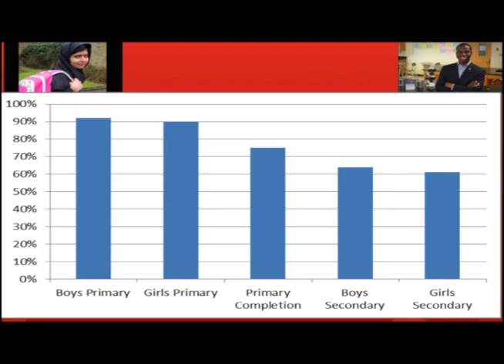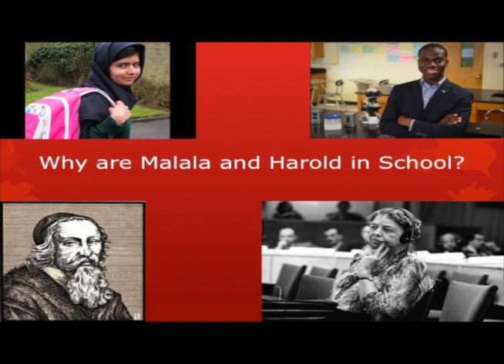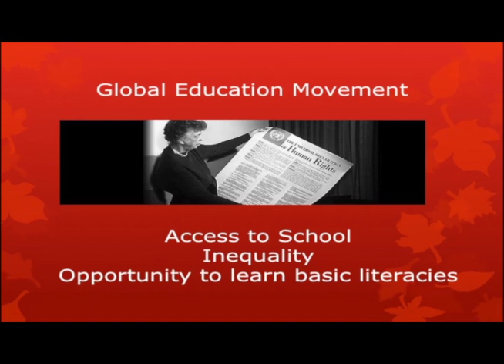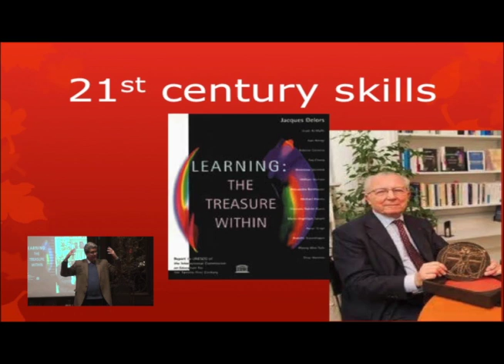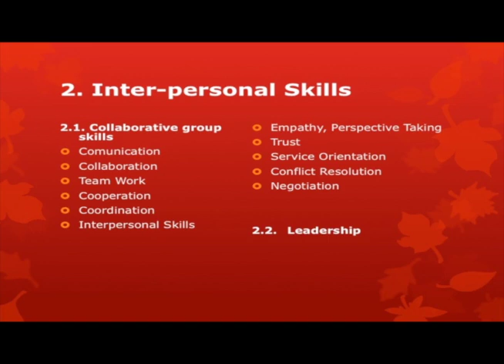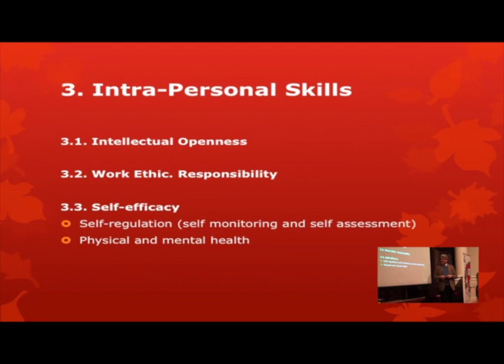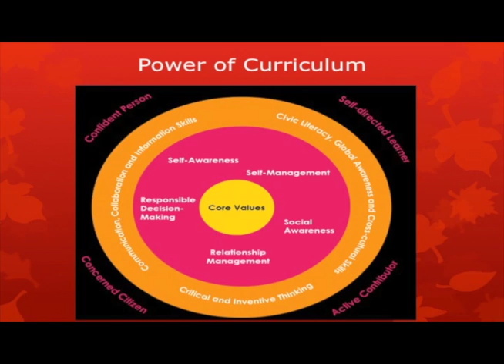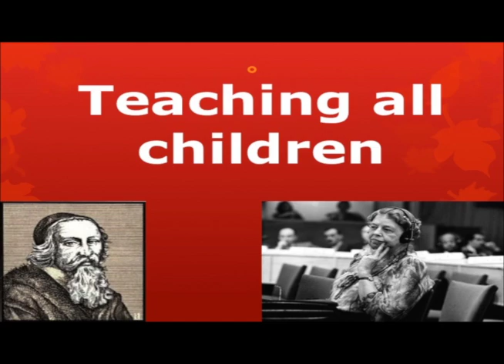Dr. Fernando Reimers - Harvard Lectures that Last_2015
"Teaching all Children with Purpose"